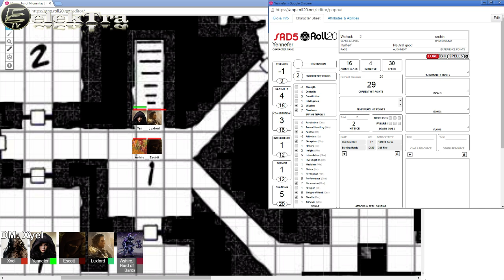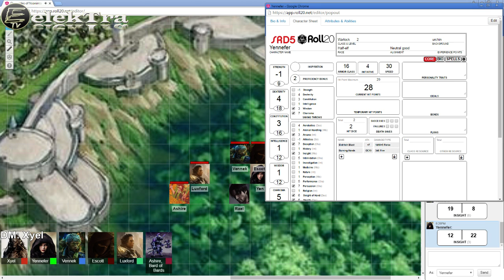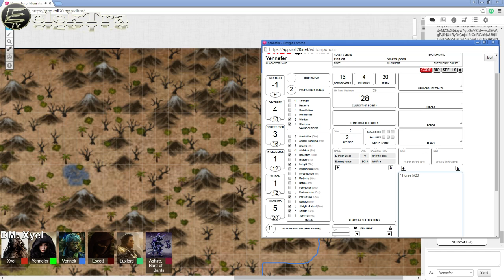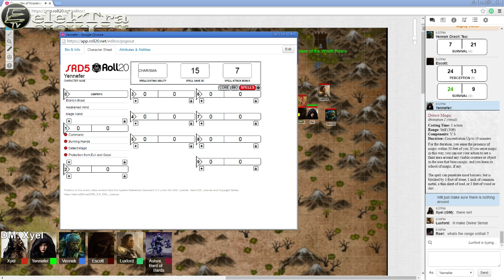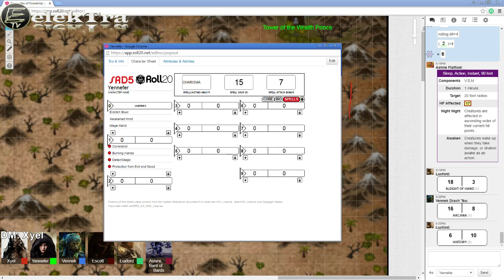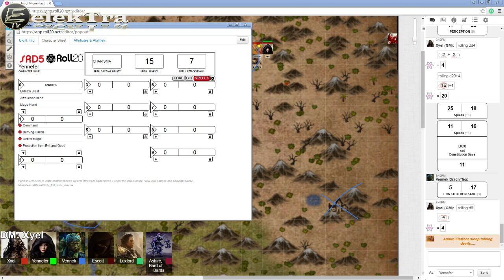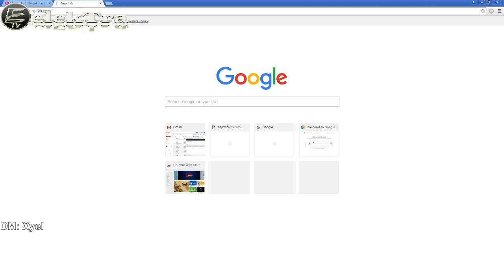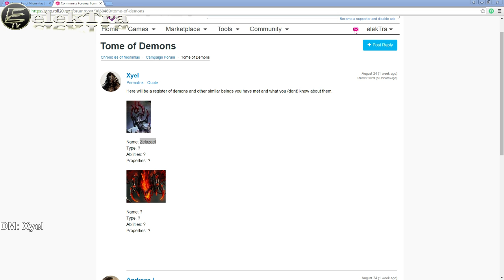Chronicles of Nionimlas #2 [Dungeons and dragons]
Chronicles of Nionimlas #2
Game: Dungeons and dragons
Edition: 5
DM: Xyel

Players:
  Nick -  Character name - Race - Class
- elekTra (Yennefer -  Half-elf - Worlock)
- Ciaviel (Vennek - Human - Fighter / Gunslinger)
- Albin (Escott - Human - Rogue / Trickster)
- Andreas L.(Luxford - Human - Paladin)
- Tyler C. (Ashire Flatfoot - Half-elf - Bard)